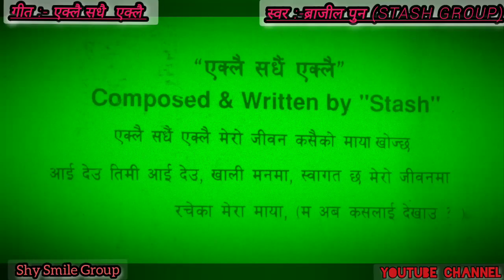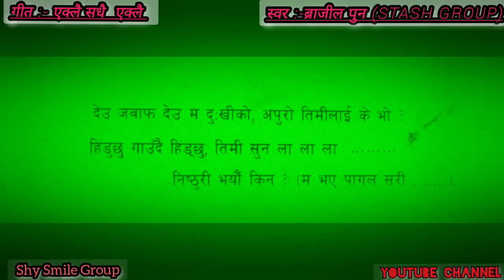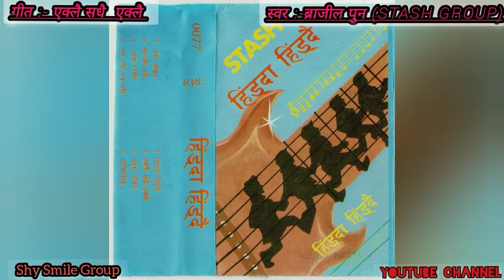Eklai Sadhai Eklai/Brajil Pun (Stash Group)/ New Nepali Pop Song / Old Nepali Pop Song / Old Is Gold